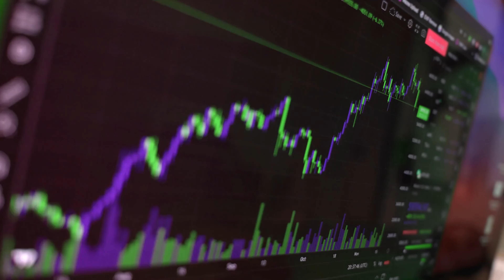Things I learned In 2021 | Millionaire's Perspective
In this video I talk about what I learned in 2021! The lessons I've learned, what I need to improve on and how to make 2022 massive! This is a perspective from a Millionaire's point, so you don't want to miss this one! Hope you enjoy and get some value out of it.

You're still early to crypto! Let's kill 2022, Be Phenomenal!